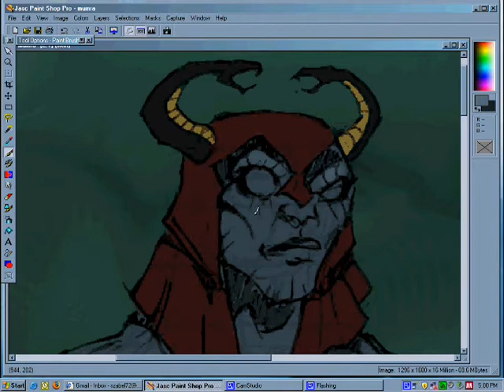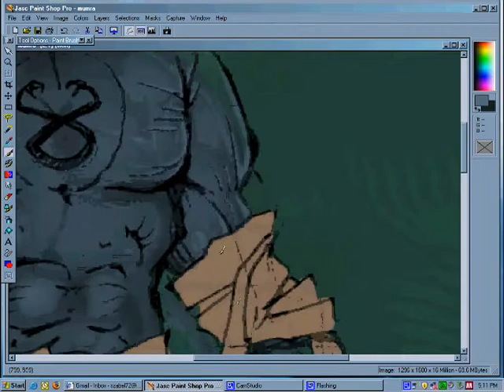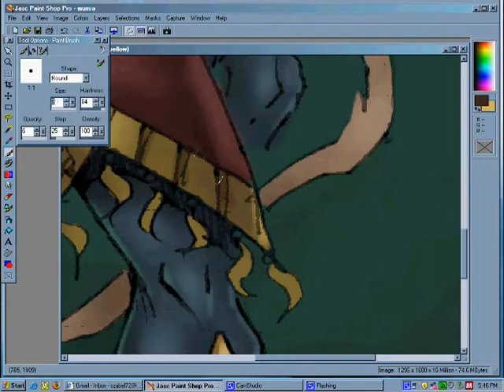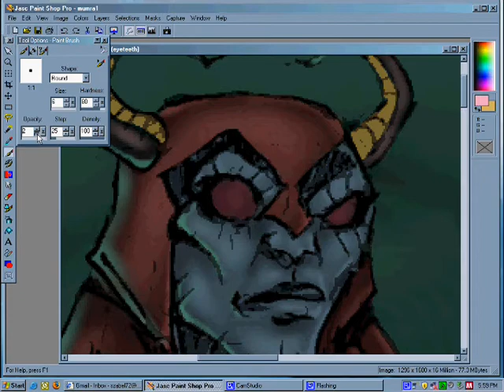Mum-Ra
Mum-Ra sketch